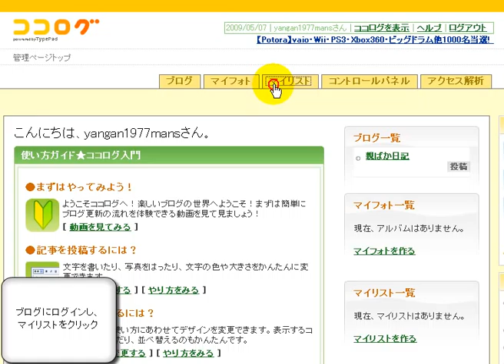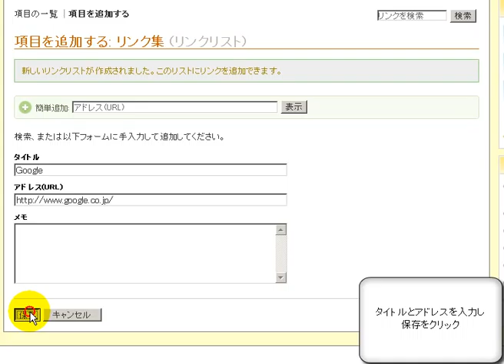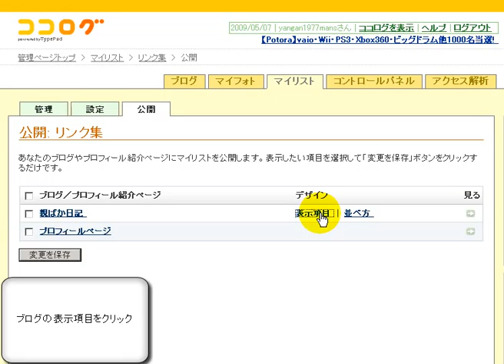ココログブログのリンク集作成方法 「無料ブログ動画解説」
使用方法

１、　ブログにログインし、マイリストをクリック

２、　マイリストの新規作成をクリックし、リストタイプや名前を決め、リストの作成をクリックします

３、　タイトルや、URLを記入し、保存をクリックしましょう

４、　作成したリストを表示するには、マイリストをクリックし、

５、　リストの公開をクリックし、自身のブログの表示項目をクリック

６、　リストにチェックをいれ、変更を保存をクリックして完了です

クラウドサーバーの設計・構築と24時間365日監視・マネージド運用サービスを提供している企業。 設立当初から、マネージドサービスを行っている為、強みは、サーバー監視・運用業務である。

2010年からはクラウドブームにより、自社のプライベートクラウド設備と他社パブリッククラウド・ホスティングサービス・データセンターを組み合わせ設計・構築・監視・運用のフルマネージドサービスを提供している。

おっき 速報
暇人速報
ジャンプ速報
vipper速報
プロ野球速報
akb速報
ハムスター速報
ロト6 当選番号 速報
地震速報
視聴率 速報
キムチ速報
u-1速報
F1速報
声優速報
ラビット速報
フットボール速報
mlb速報
ジャンプまとめ速報
ガンダム速報
マジキチ速報
出ちゃもれ速報
ピンク速報
二次画像速報
虹m速報
巨人 速報
ゲーム速報
クライマックスシリーズ 速報
ビッパー速報
イナゴ速報
u1速報
2ちゃんねる 速報
メジャーリーグ速報
Jリーグ速報
ワクテカ速報
ニュース速報
JGTO 速報
下半身速報
俺的ゲーム速報
子育て速報
保守速報
大リーグ速報
loto6 当選番号 速報
北信越高校野球速報
倒産速報
萌えオタニュース速報
石川遼 速報
エレファント速報
日ハム 速報
キニ速報
アヘ顔速報
おうち速報
オレ的ゲーム速報
とりあえず速報
ガジェット速報
萌アヘ速報
イチロー 速報
ミニロト当選番号 速報
石川遼 一打速報
にちゃんねる 速報
男子ゴルフ速報
女子ゴルフ速報
世界ランク速報
j2速報
お料理速報
一球速報
イレブン速報
緊急地震速報
j1速報
中日ドラゴンズ 速報
ナンバーズ 当選番号 速報
ガラパゴス速報
まとめ 速報
暇人(^o^)/速報
高校野球大阪大会速報
まとめサイト速報
ピーチ速報
ロン速報
2ch 速報
大リーグ ヤンキース 速報
虹速報
虹画像速報
ss速報
萌えアヘ速報
節約速報
コロンビア速報
飲食速報
おにぎり速報
サッカー速報
ハム速報
ドラマ視聴率速報
六大学野球 速報
PGA 速報
空蝉 速報
アニメ速報
スグミルピンク速報
二次元画像速報
アンテナ速報
JPGA 速報
気になる速報
ゴルフ速報